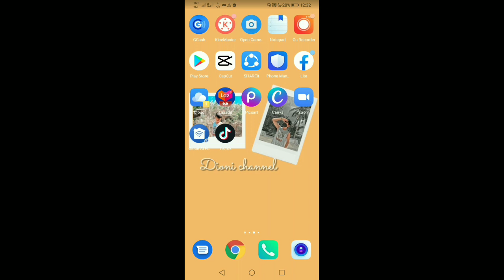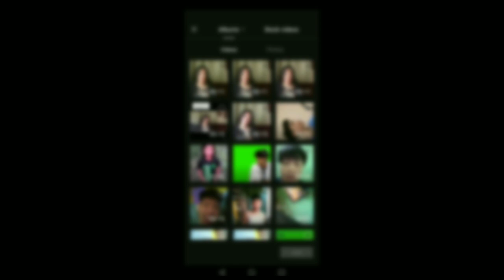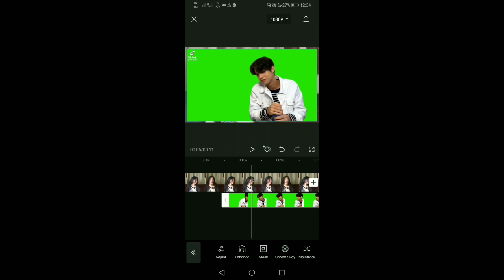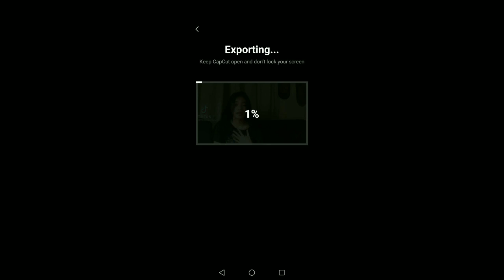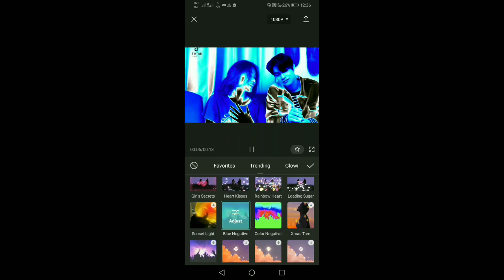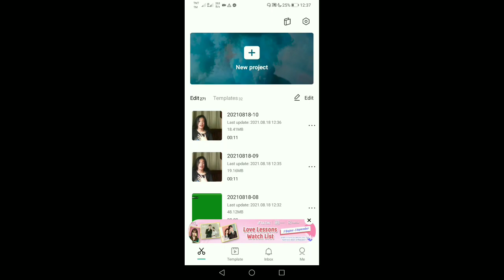PAANO MAG EDIT NG MAY KASAMA KA SA VIDEO GAMIT ANG CAPCUT? (TAGALOG TUTORIAL)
HELLO EVERYONE MY NAME IS DIONI CHANNEL AND WELCOME PO KAYO SA
AKING YOUTUBE CHANNEL  SO DI LANG PO NINYO AKO MAKAKASAMA SA AKING PAG VVLOG
KUNDI MAKAKASAMA NYO RIN PO AKO SA AKING PAG GAGALA AT DI LANG PO YUN
MARAMI DIN PO KAYONG MATUTUNAN SA AKING CHANNEL GAYA NGA NANG
PAG TUTURO KO PO SA INYO ABOUT SA TUTORIAL AYAN PERO KUNG INTERESADO PO KAYO
MATUTO AT MAALIW SA AKING DAILY VLOG
PO KAYO SA TUWING AKO PO AY NAG UUPLOAD NG MGA BAGONG VIDEO

SA MGA GUSTO PONG MAG JOIN SA AKIN ITO PO YUNG JOIN BUTTON KO👇